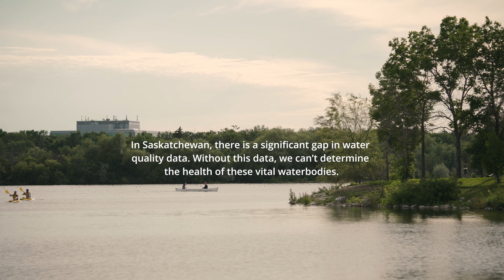Ripple Effect Episode #7: Community science in Saskatchewan with Dr. Kerri Finlay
Saskatchewan has a complicated relationship with water. It's vital for the people and the economy but the data needed to truly understand its health is missing.

Water Rangers has partnered with Dr. Kerri Finlay and her team at the University of Regina to fill the gaps in accessible water quality data.